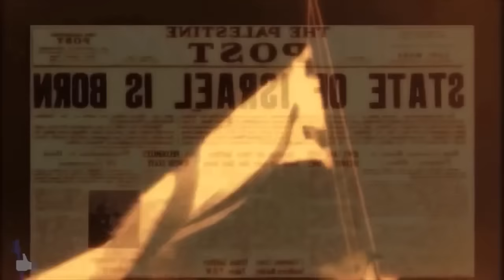Paul Wilbur - La Canción de Ezequiel (EL HIJO PRODIGO VUELVE)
La profecía de Ezequiel 37 se esta cumpliendo delante de nuestros ojos a causa de Amos 7:3. El Pastor reune a sus ovejas como dice en sus profetas y de ambos pueblos; gentil y natural (Casa de Israel y Casa de Judah) sera un rebaño como dice nuestro Mesias Yeshúa en Juan 10:16 y Oseas 1:11... GRACIAS ADONAI YHWH